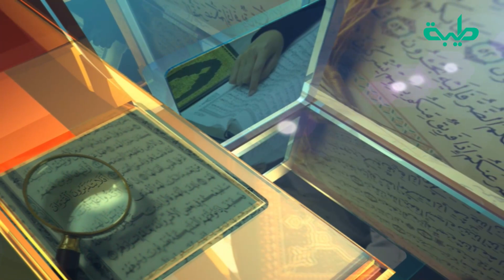(الجزء الثاني) برنامج التفسير الواضح | فضيلة الشيخ د.عبدالحي يوسف | تفسير سورة النور من الآية 11- 18